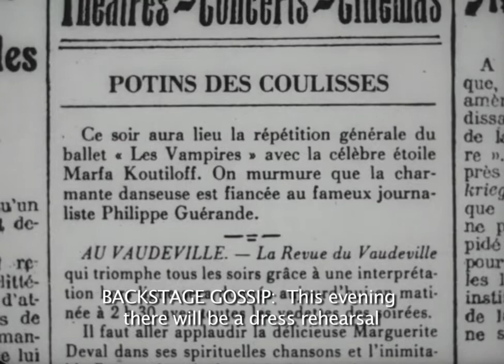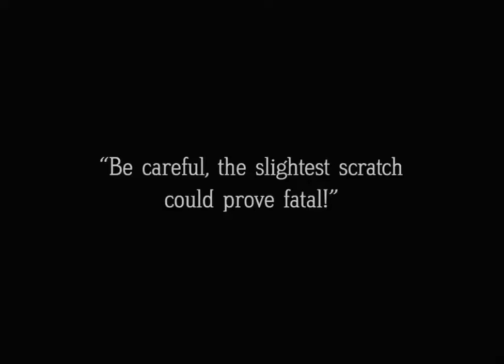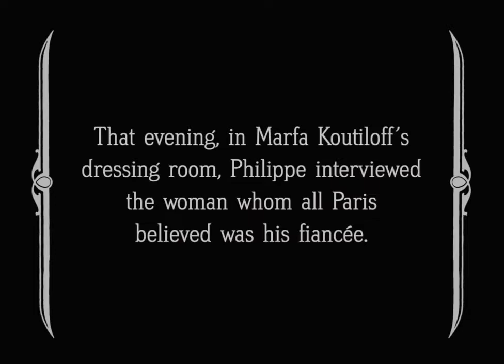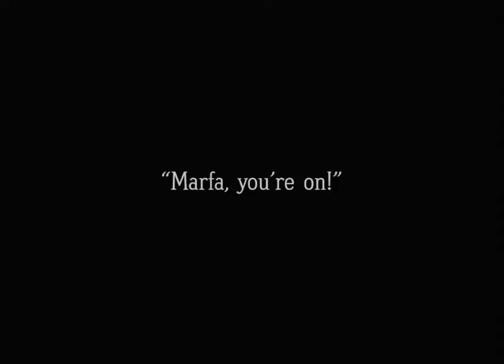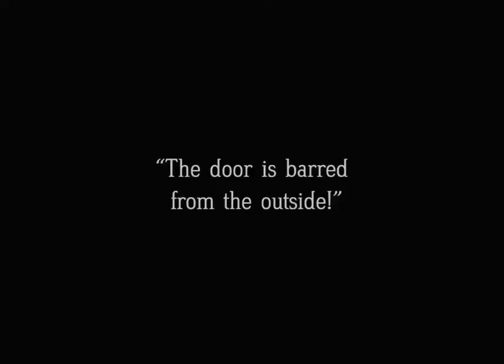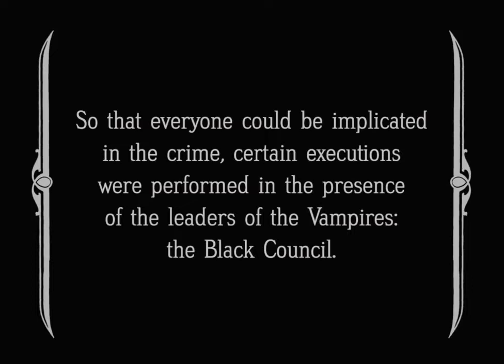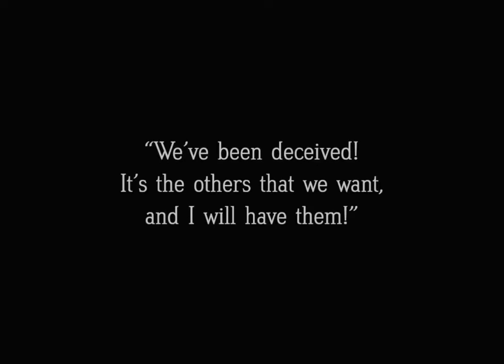THE VAMPIRES / LES VAMPIRES - Episode 02 - Ring That Kills - Louis Feuillade 1915 (HD) (Sub english)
La Bague Qui Tue / The Ring That Kills - Episode 02

Grand Vampire in disguise as Count de Noirmoutier, reads that ballerina Marfa Koutiloff (Stacia Napierkowska), who is engaged to Philippe, will perform a ballet called The Vampires. To prevent her from publicizing the Vampires' activities and to deter Philippe, he gives Marfa a poisoned ring before her performance, which kills her onstage. Amidst the panicking crowds Philippe recognizes the Grand Vampire and follows him to an abandoned fort and is captured by the gang. Then...

Grand Vampire déguisé en comte de Noirmoutier, lit que la ballerine Marfa Koutiloff (Stacia Napierkowska), qui est fiancée à Philippe, va présenter un ballet intitulé Les Vampires. Pour l'empêcher de faire connaître les activités des Vampires et pour dissuader Philippe, il donne à Marfa une bague empoisonnée avant sa représentation, qui la tue sur scène. Au milieu de la foule en panique, Philippe reconnaît le Grand Vampire et le suit jusqu'à un fort abandonné où il est capturé par la bande. Ensuite.